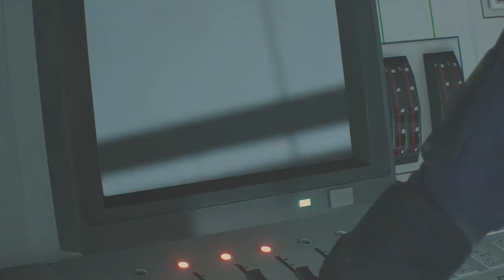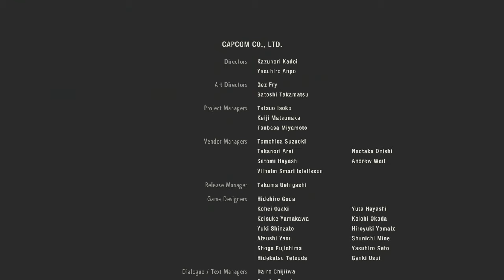Resident Evil 2 Remake LEON B Part 10 FINALE